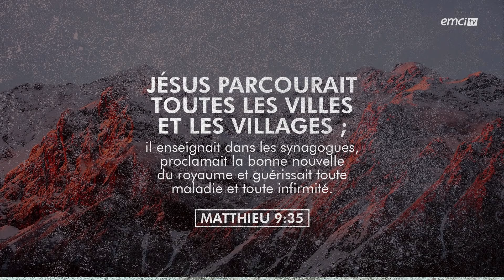Internet : outil d'évangélisation ? - Bonjour chez vous ! - L'équipe emci et Yveline Lebeau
Avec L'équipe emci et  Yveline Lebeau